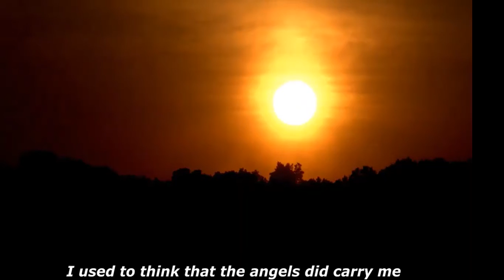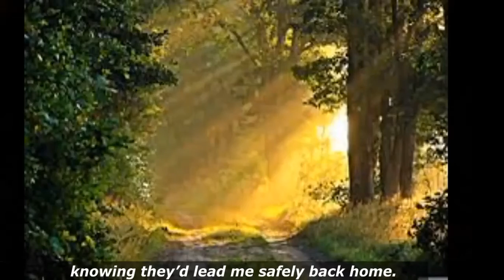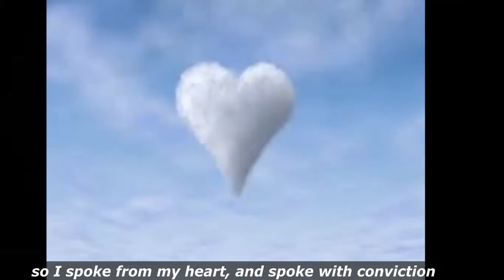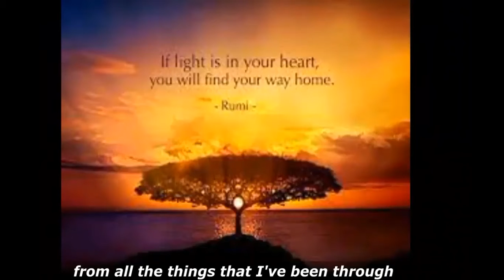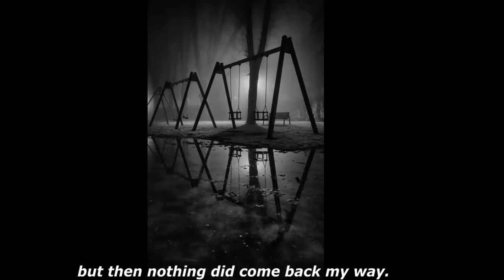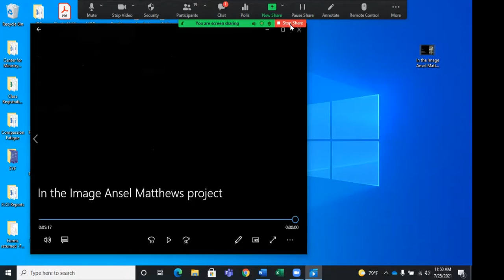IBC Worship - 7.25.21: Rev. Wendy Fambro, preacher; Andrea Gillman, reader